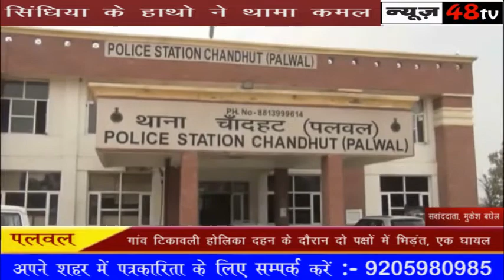पलवल | अफीम की खेती करने वालो के खिलाफ पुलिस ने दर्ज किया मुकदमा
पलवल के गांव चांदहट में अफीम की खेती करने वाले तीन किसानों के खिलाफ पुलिस ने एनडीपीएस के तहत मुकदमा दर्ज किया है। अभी तक किसी भी किसान को गिरफ्तार नहीं किया गया है। पुलिस ने मौके पर ही कार्रवाई करते हुए अफीम की फसल को अपने कब्जे में ले लिया है।